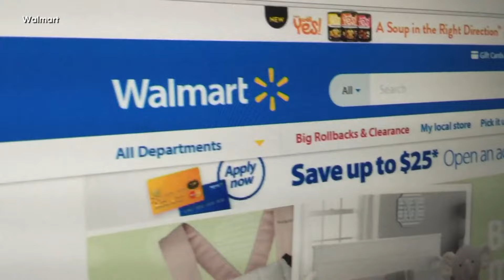Big box company buying TV maker Vizio for $2 billion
Walmart hopes to boost its advertising and create a better rival to Amazon.